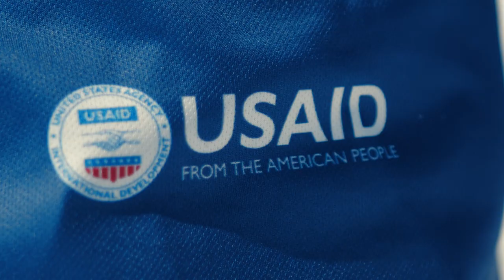Georgia Freeride 2023 - USAID Economic Security Program